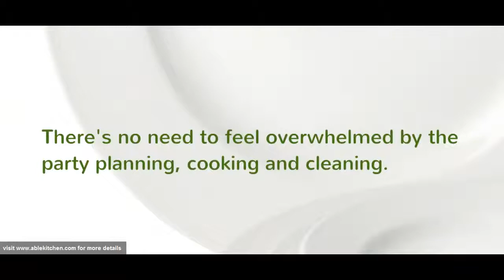Dishwasher-Most Popular Commercial and Restaurant Supplies